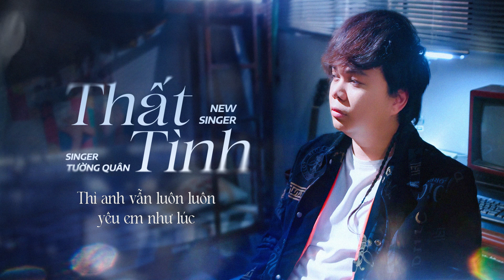Thất Tình (Lyrics) - Tường Quân Cover | Thật ra anh đâu đâu có muốn chia tay như vậy...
Thất Tình (Lyrics) - Tường Quân | Thật ra anh đâu đâu có muốn chia tay như vậy...

Hạnh Phúc Không Chọn Em
Sáng Tác: Tường Quân
Ca Sĩ: Song Thư
Kịch Bản & Đạo Diễn : Tường Quân
Diễn Viên : Trùng Dương
Quay Phim : - Lữ Bình Entertianment
Thiết Kế : Ngô Trường
Trang Điểm : Nhung
Trang Phục : Nam Vương Shop
Hòa Âm Phối Khí – Thu Âm :
Phát Hành Đĩa :
Giám Đốc Sản Xuất : Tường Quân

• Công Ty Giải Trí Tường Quân
• Địa chỉ : 137/37/6 Âu Dương Lân P2 Q8 TP.HCM

• ►MV là sản phẩm của Công Ty Giải Trí Tường Quân sản xuất và phát hành  yêu cầu không REUP dưới mọi hình thức.
►Kênh âm nhạc chính thức của Công ty Giải Trí Tường Quân.